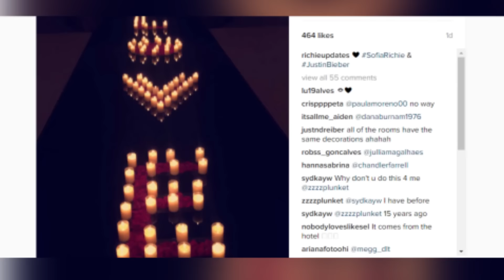Justin Bieber Takes Sofia Richie To Cabo For Her 18th Birthday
The two jetted out of town on Friday, heading for warmer weather and a little privacy. Justin planned a WHOLE romantic weekend in Cabo San Lucas to celebrate Sofia’s recent 18th birthday. She’s even been documenting the trip over snapchat, not gonna lie, making us all a little jelly.

Judging by the pics, it looks like Justin is pulling out all the stops. Taking her on his private plane, and even, spelling out the word “love” with red roses and candles.

So cutee! And in heart shapes, who knew Justin was so romantic? Sources say that the whole thing was to make up for her not feeling too good on her actual birthday in Los Angeles last week. And if that doesn’t make you jealous enough, Sofia also posted this AMAZING photo of her beachfront view on Instagram.

Okay, wow. The two have been spotted displaying some MAJOR PDA, cuddling and kissing. It’s even been reported that Justin flashed his bare behind to the cameras. Sources close to the couple say that the pair haven’t discussed titles with each other just yet, but Sofia wants to be exclusive and hopes their relationship leads into that shortly. I guess this goes to show, that a little Instagram drama, isn’t going to stop these two anytime soon.

So I’m curious to know what you guys thought about Justin and Sofia’s weekend getaway, get the conversation going right down here in the comments section, and right after that click over here to check out the best and WORST dressed from the MTV VMA’s last night be sure to subscribe. Thanks for hanging out with me here on Clevver News.